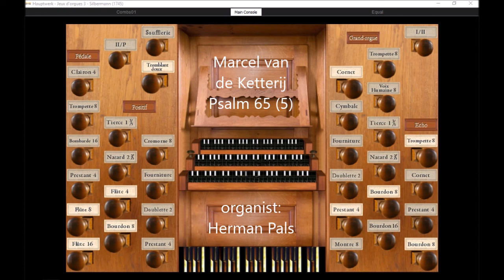Psalm 64 (5) Marcel van de Ketterij Koraalboek Con Passione (Hauptwerk Silbermann Wasselonne)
End 2020 the book ''Heft de lofzang aan, romantisch orgelboek bij de Psalmen'', editor Marco den Toom, Con Passione, was published. There is a prelude for each psalm, and for the most popular psalms  two or three preludes are available of different composers. Here the prelude of Psalm 64 (same melody as psalm 5) composed by Marcel van de Ketterij.

Played on Sonarte organ with Hauptwerk, 1745, Silbermann, Wasselonne, France, Organist: Herman Pals